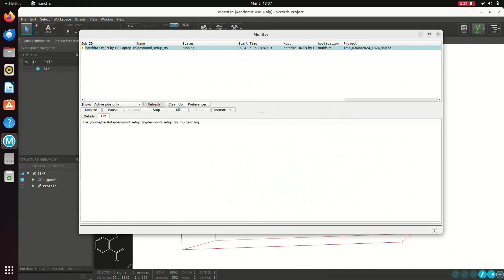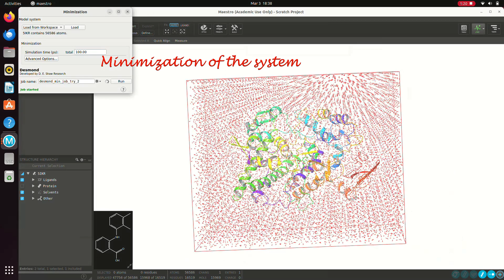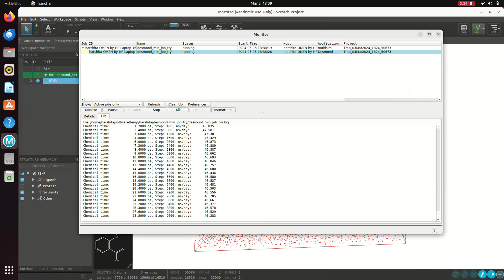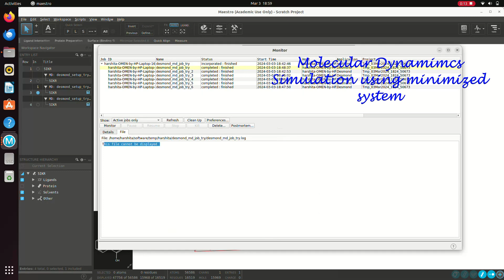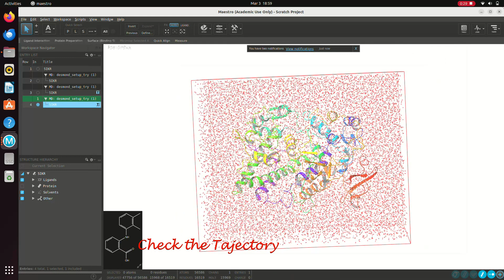Molecular Dynamics Simulation Using Desmond Academic Demo